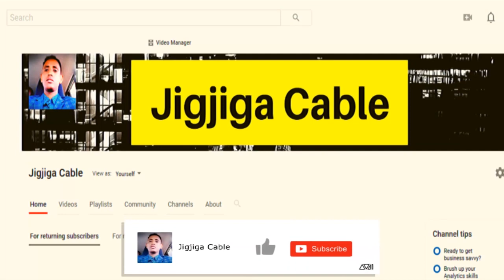Cabdishukri oo Jaceyl Hoose u qaaday MARYAN & Dhibaatada Maama Laaqiya.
This video is about Cabdishukri oo Jaceyl Hoose u qaaday MARYAN & Dhibaatada Maama Laaqiya.